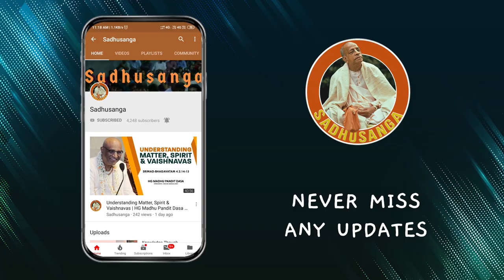Benefits of Chanting Hare Krishna Maha-mantra | HG Vasudev Keshav Dasa